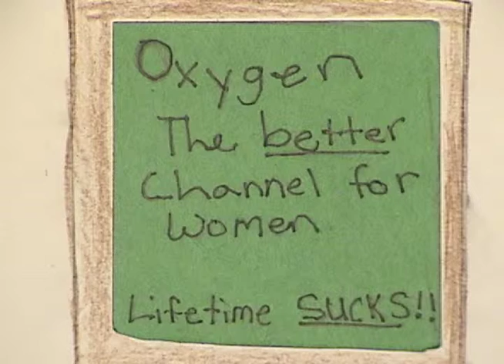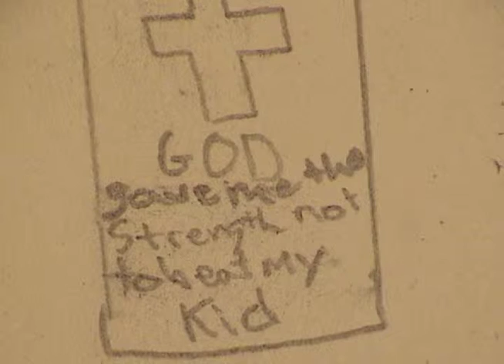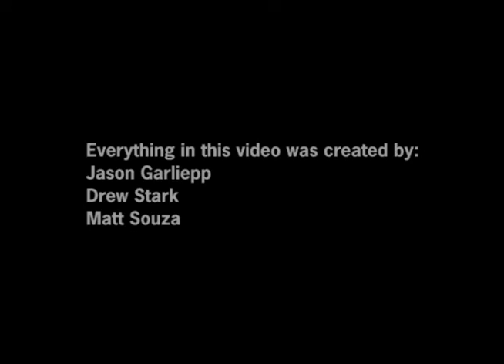O power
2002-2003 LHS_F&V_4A